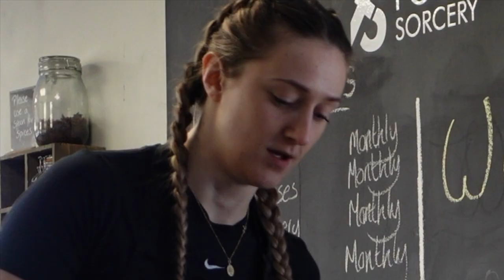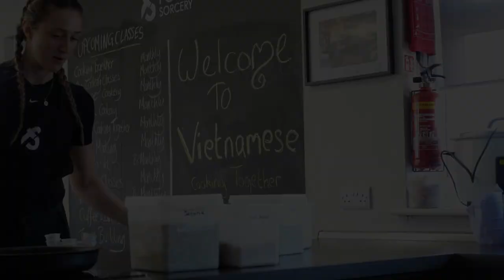I Changed Coach | What it's like sparring with Men.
I changed coach and moved to the mens group.  Every Taekwondo session has become far more intense and extremely challenging in a new way! Lads are physically stronger of course, so sparring the lads is quite the pressure. I am loving every day so far! Testing me, but in an exciting way 😁 The World championships are only weeks away!

I work some evenings at an events kitchen, it's my go to stress relief and break from training.. Although it's quite an active job my mind is free when I am cooking/cleaning/socialising with different types of people so I feel like it's my little reset and time to let my mind wander.

Myprotein LINK